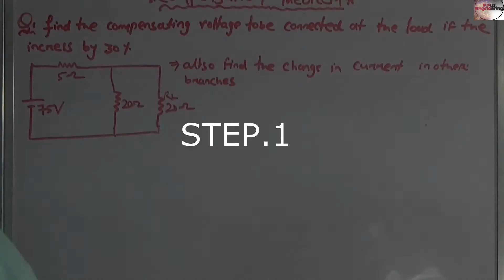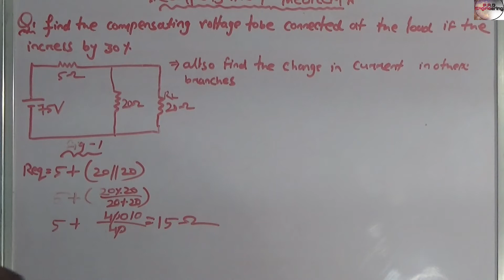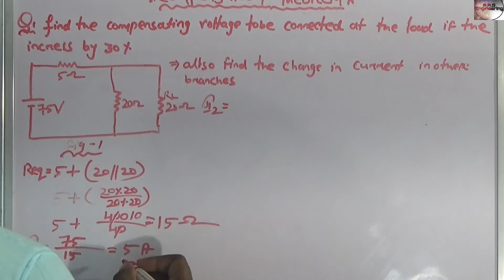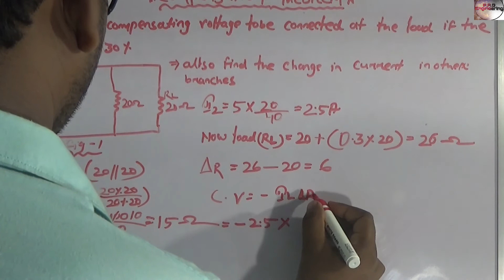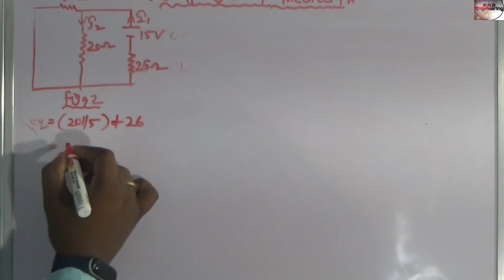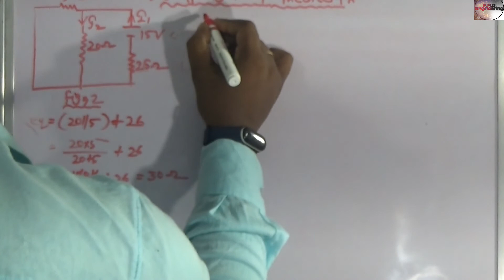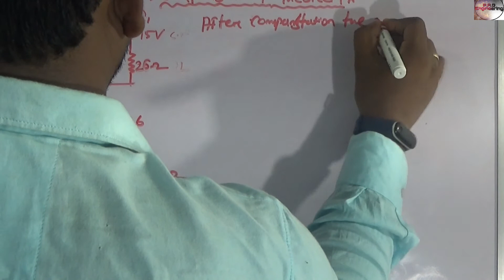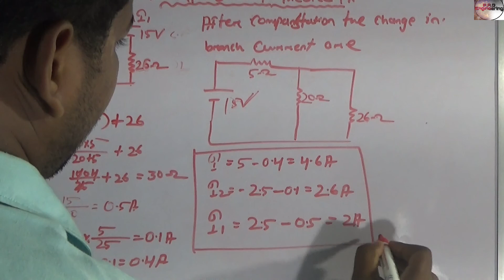Compensation theorem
all the details for compensation theorem
with
problems